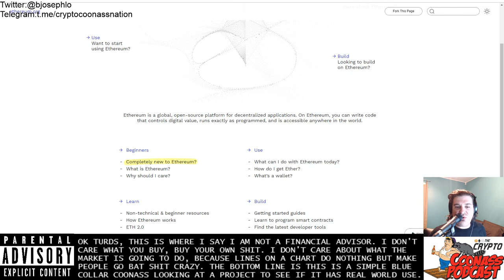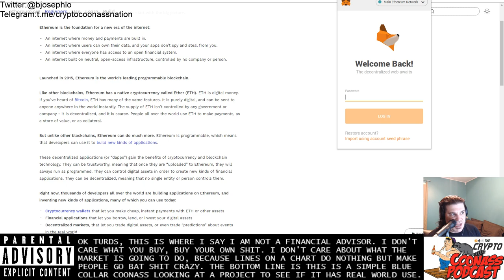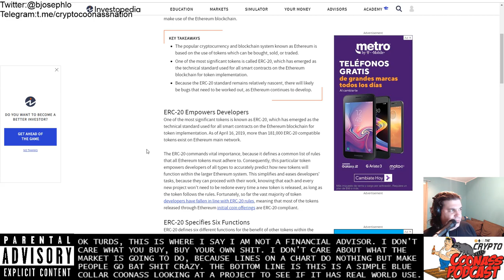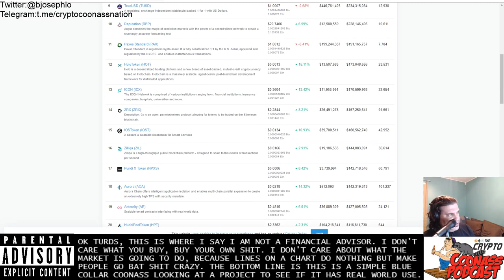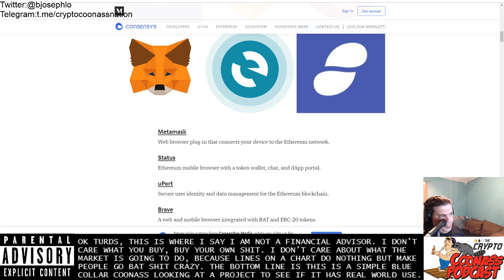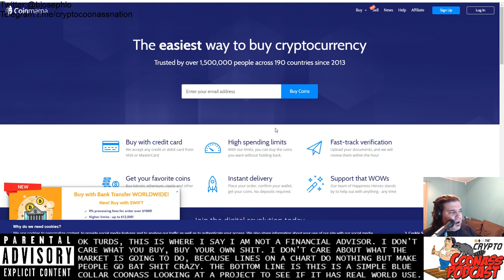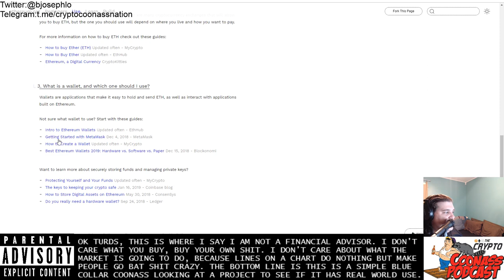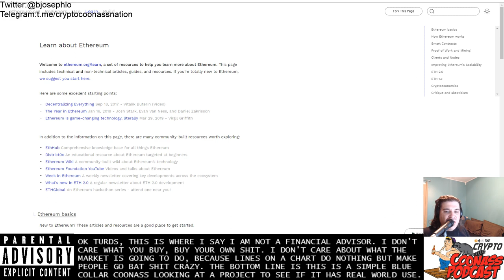Is Ethereum a sea of Crap Coins?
In this episode on The Crypto Coonass Podcast we talk about Ethereum.

Feel free to drop a line!